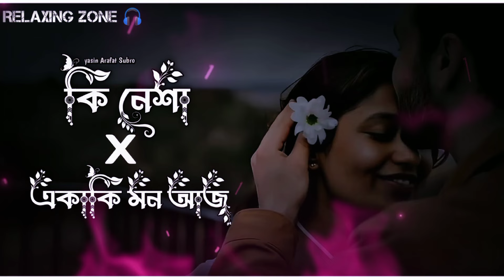কি নেশা X একাকি মন আজ || Ki Nesha X Akaki Mon Aj || Slowed + reverb || Bangla lofi Music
🎧 প্রতিদিন সুন্দর নতুন লোফি গান পেতে এখানি আমার চ্যানেলটি সাছকাইব করবেন গান ভালো লাগলে লাইক দিন এবং শেয়ার করে সবাইকে দেখার সুযোগ করে দিন ধন্যবাদ সবাইকে 🥰🎉

✅ঠিকানা: গুলশান ঢাকা ১২১২ ❤️